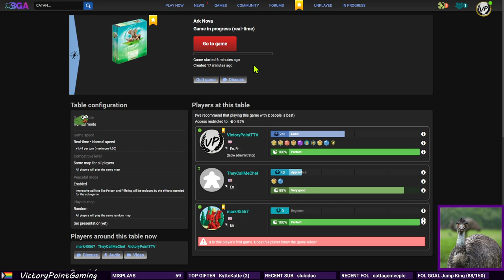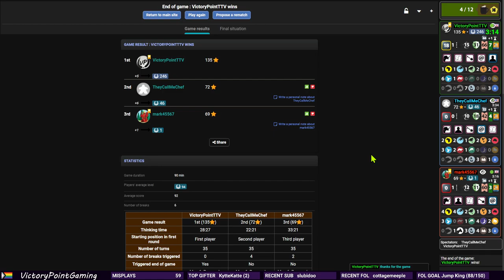Let's play Ark Nova 024 - Birdbrain